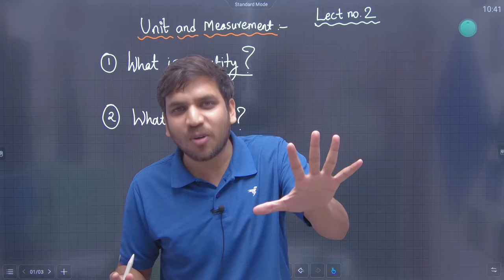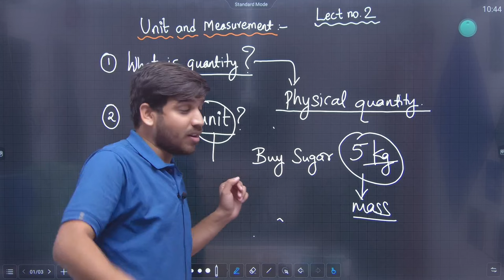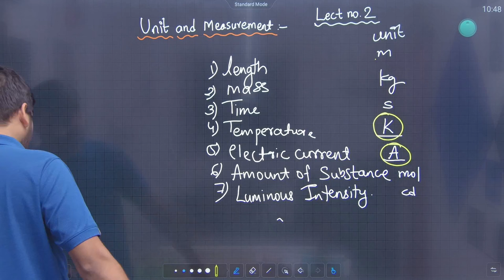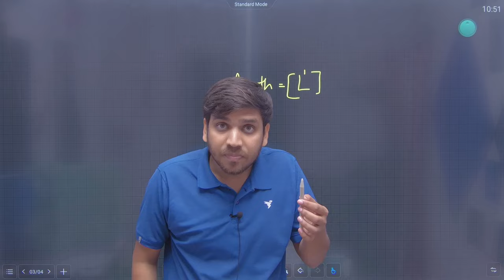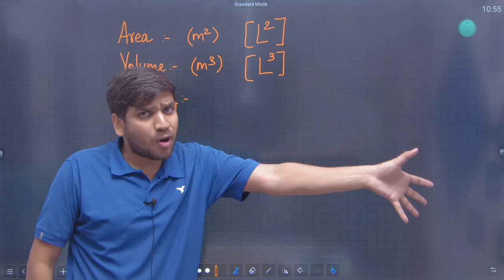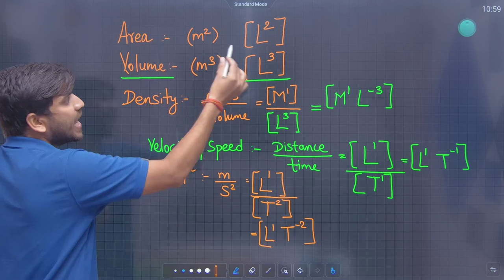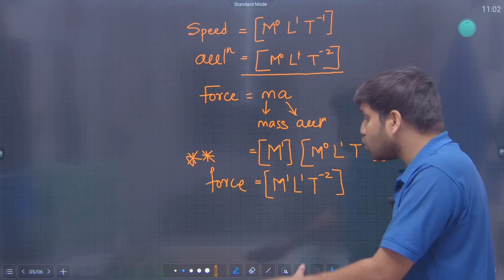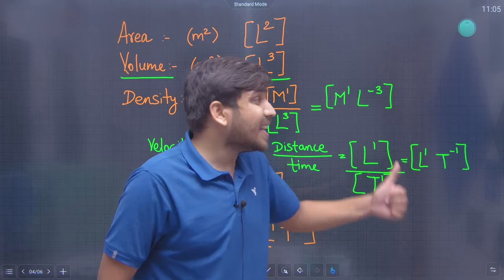11th Physics | Chapter 1 | Unit & Measurements | Lecture 2 | Maharashtra Board